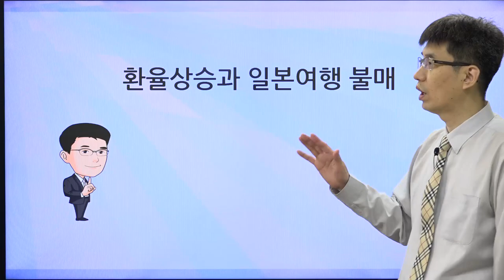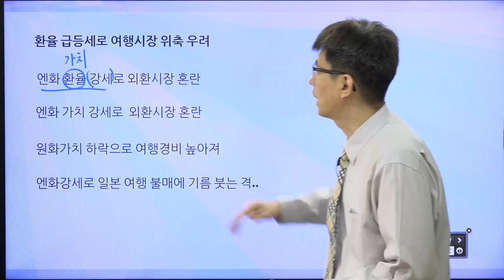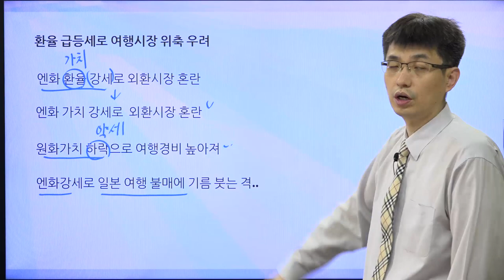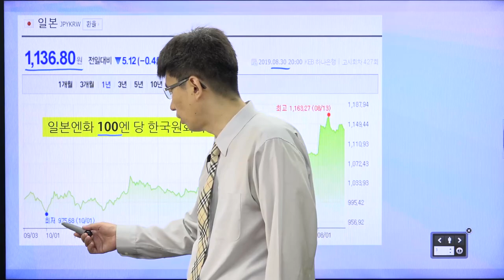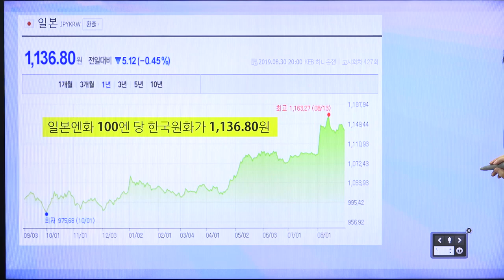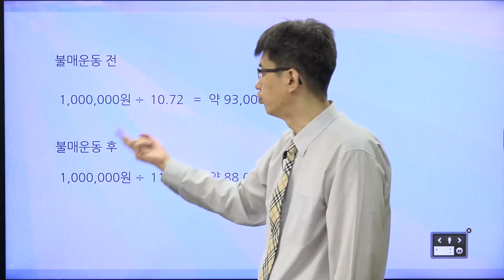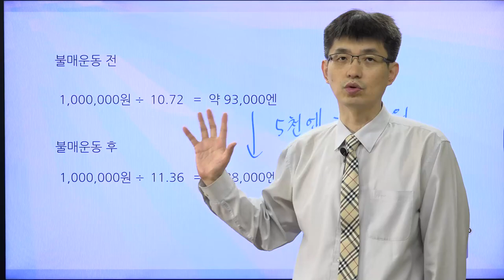[경제기사 읽기58] 일본여행불매와 환율변동|엔화강세가 일본여행불매에 기름을...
엔화강세가 일본여행불매에 미치는 영향을 알아봅시다.